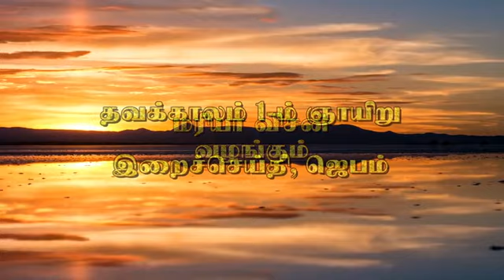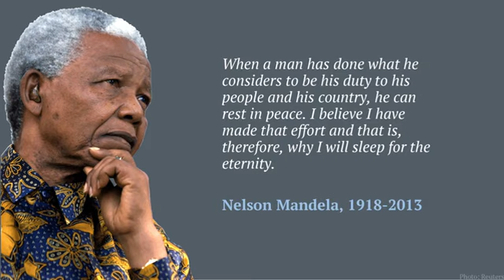Maria Vision/Fr P Maria Soosai /06 03 2022 Sunday Prayer, Message